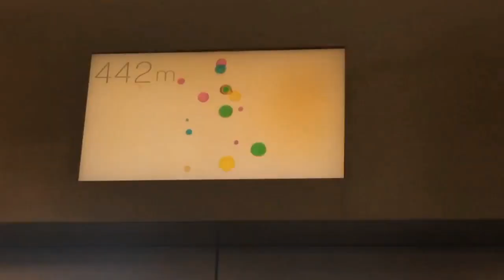To The Top.mp3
New song I thought I'd release.